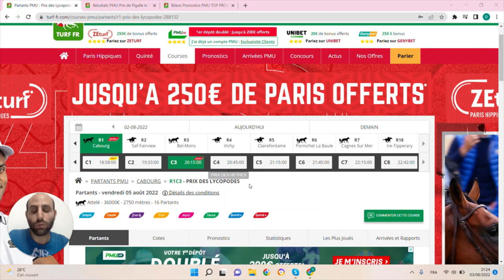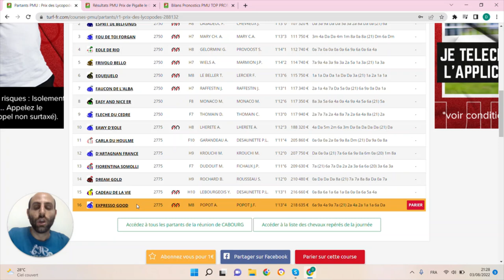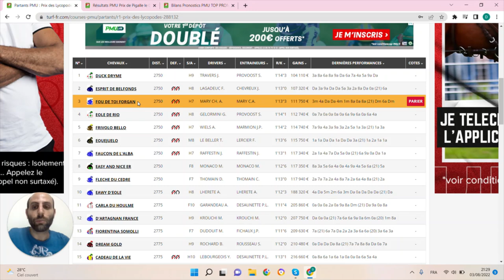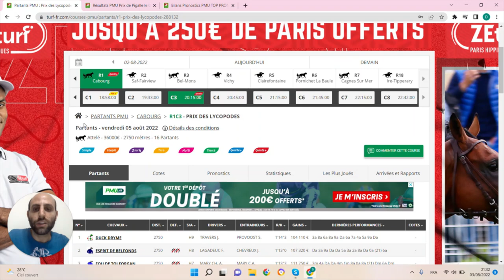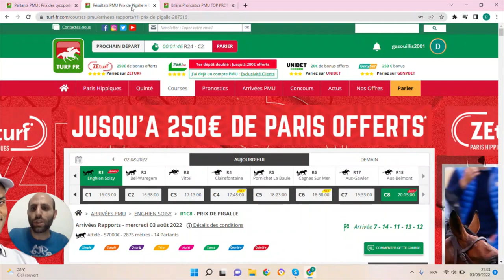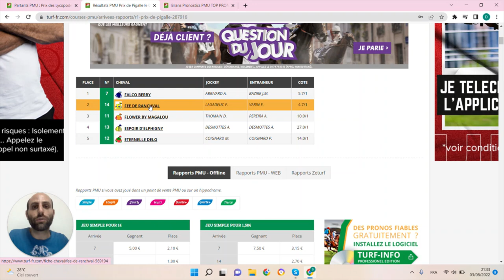PRONOSTICS PMU GRATUIT DE LA MINUTE QUINTE+ DU JOUR VENDREDI 5 AOÛT 2022 #288132